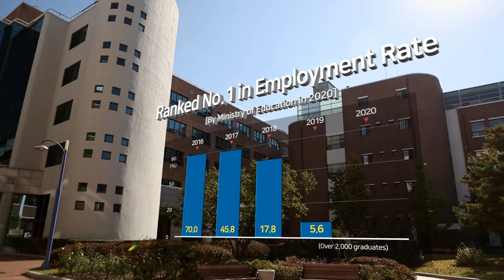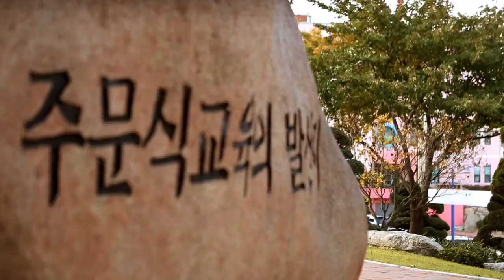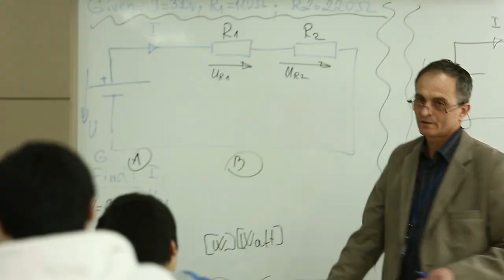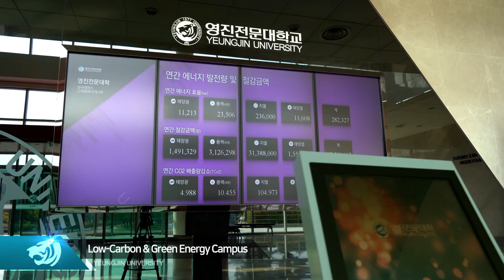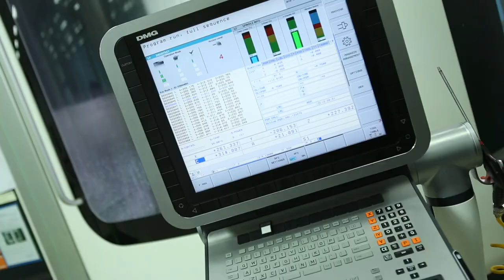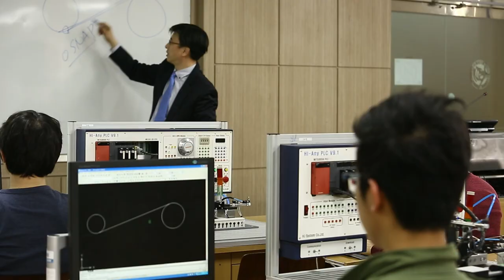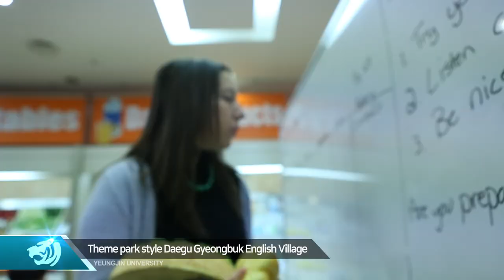Yeungjin University - publicity movie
The Center of Customized Education in Korea
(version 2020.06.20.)